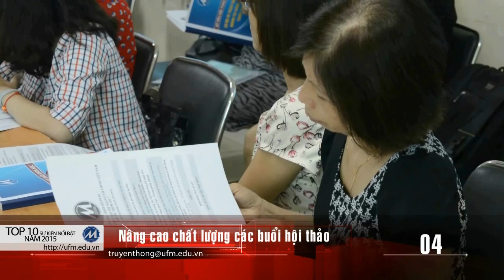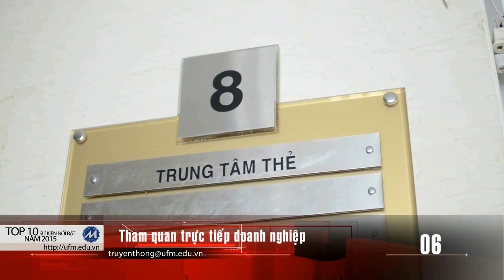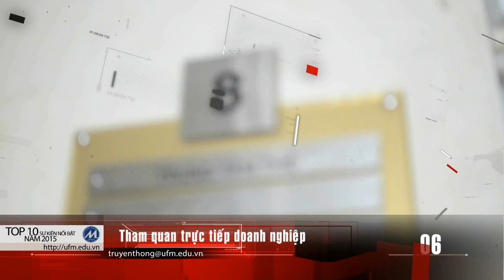[UFM247] Top 10 sự kiện nổi bật trong năm 2015 của trường Đại học Tài chính - Marketing